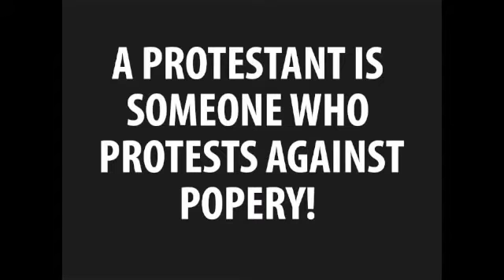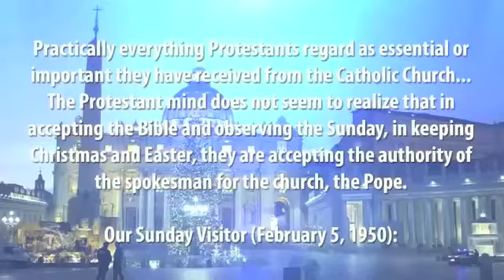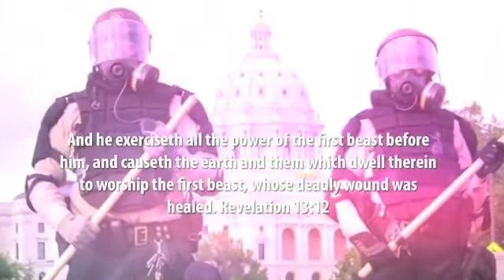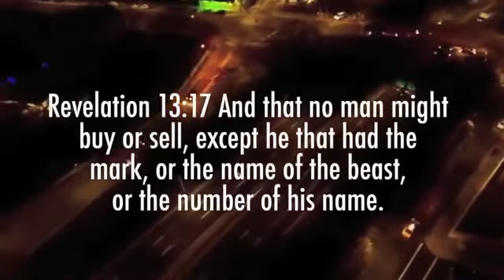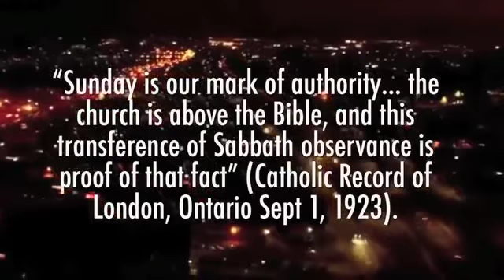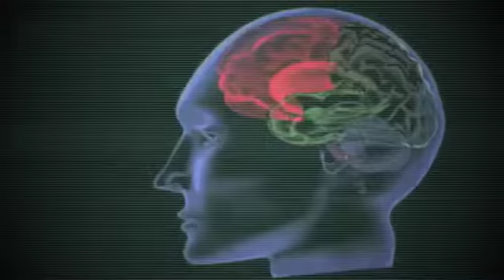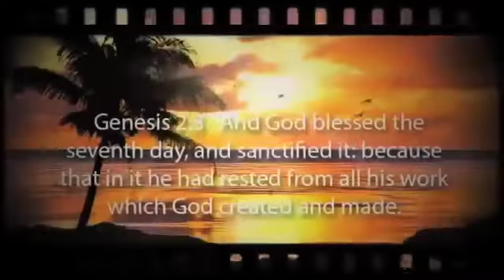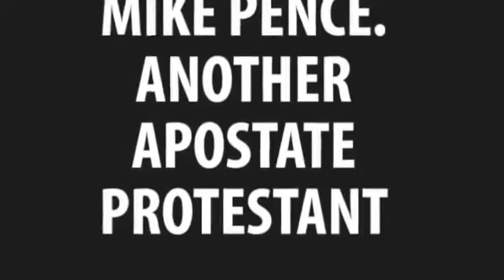Donald Trump The Rise of the Image of the Beast Antichrist Pope Francis New World Order 66